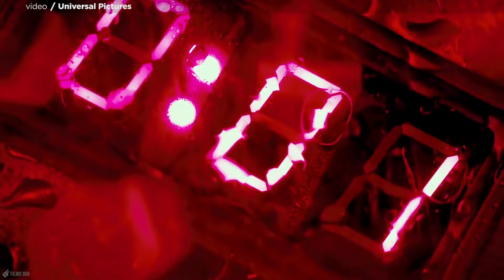Pacific Rim Uprising's Newest Hot-Shot Jaeger Pilot (Nerdist News Edition)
Pacific Rim Uprising shows us a new generation of Jaeger pilots, including Amara Namani! Erika gives us all the info we need in this Nerdist News Edition!